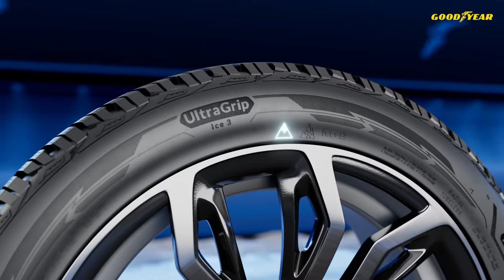UltraGrip Ice3 Tech Animations Video